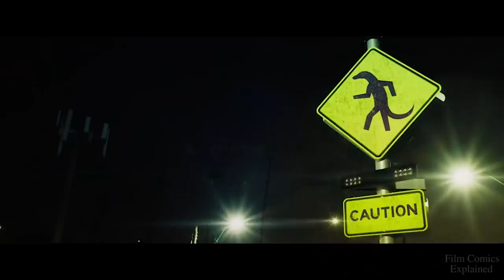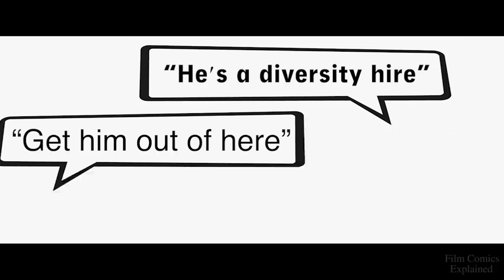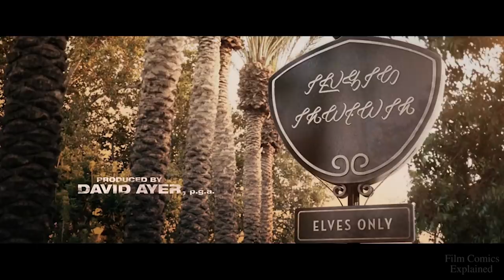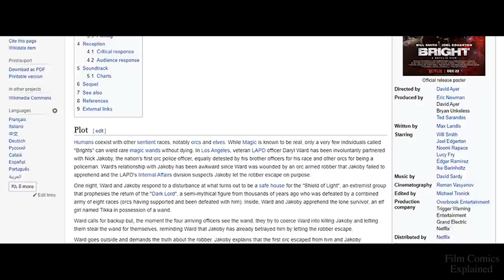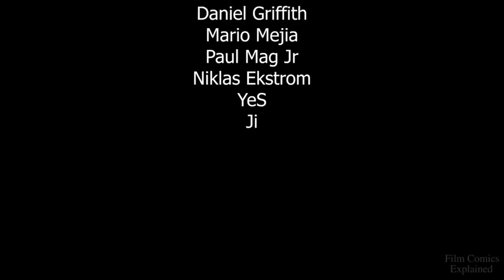BRIGHT | What went wrong? | EXPLORED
Bright is a 2017 fantasy-action buddy-cop film directed by David Ayer, starring Will Smith and Joel Edgerton.